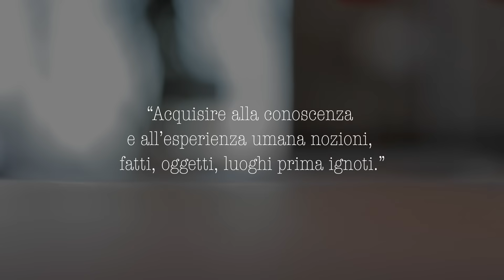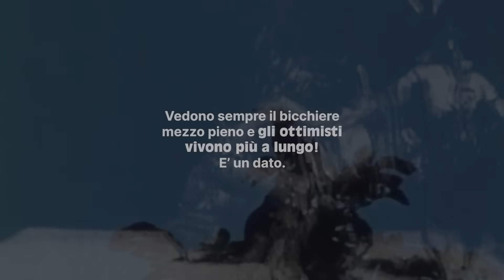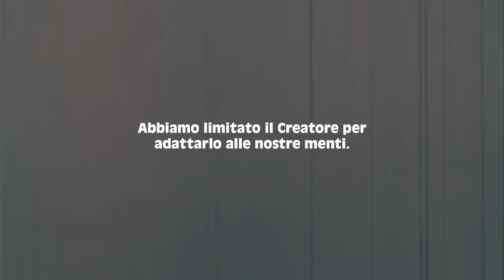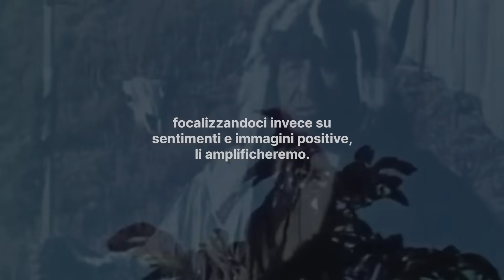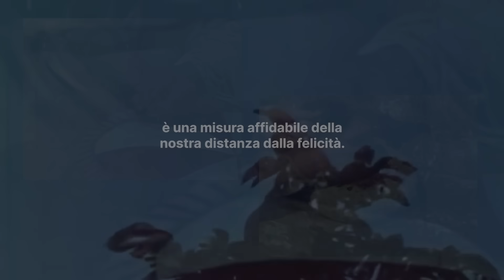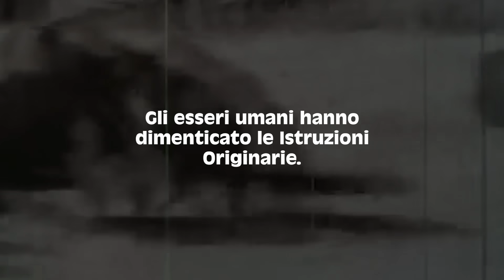Nativi americani: 10 migliori insegnamenti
"Cerca la saggezza, non la conoscenza. La conoscenza è il passato, la saggezza è il futuro."
Proverbio della tribù dei Lumbee